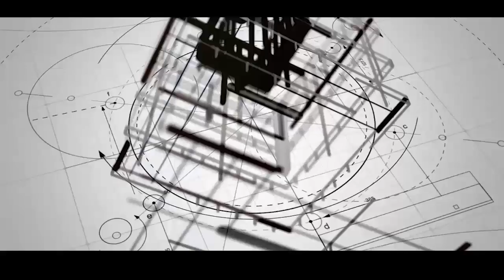Bikas Bahas With Dr. Yubraj Khatiwoda Episode 9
This episode discusses on primary sector in which budget for fiscal year 2073/74 is focused.